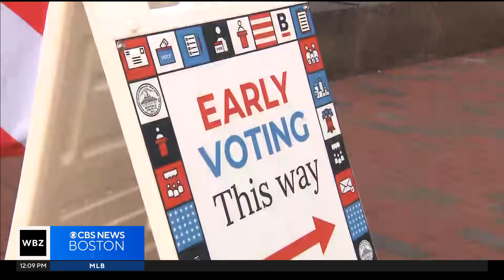Massachusetts officials prepare for large Super Tuesday turnout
Secretary of the Commonwealth William Galvin said that Massachusetts is expecting a "reasonably good turnout" and they are preparing accordingly.